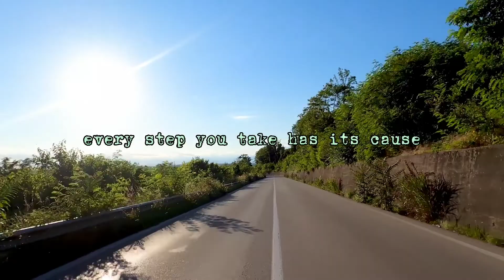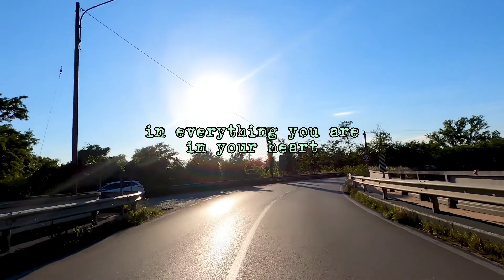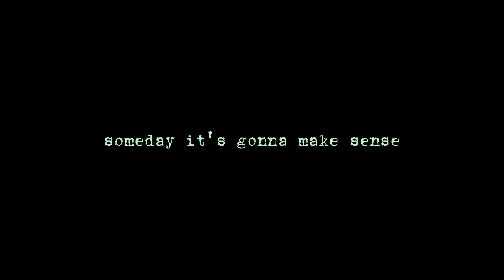It's Gonna Make Sense - Michael Learns to Rock (MLTR Lyrics)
Lyrics

Life comes in many shapes
You think you know what you got
Until it changes
And life will take you high and low
You gotta learn how to walk
And then which way to go
Every choice you make
Has it's cause
After you clear your eyes
You'll see the light
Somewhere in the darkness
After the rain has gone
You'll feel the sun come
And though it seems your sorrow never ends
Someday it's gonna make sense
Tears you shed are all the same
When you laughed 'till you cried
Or broken down in pain
All the hours you have spent in the past
Worrying about
A thing that didn't last
Everything you saw
Played a part
In everything you are
In your heart
Someday you're gonna find the answers
To all the things you've become and all they've done
At your expense

Music, Photos and Videos - CTTO